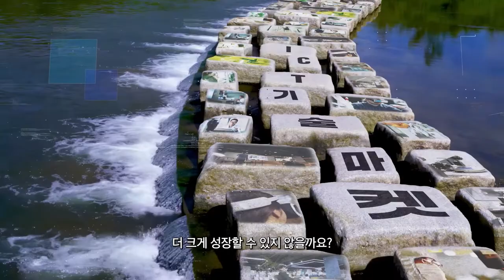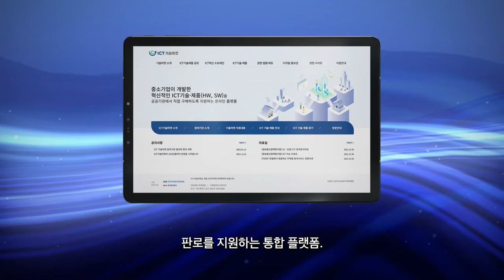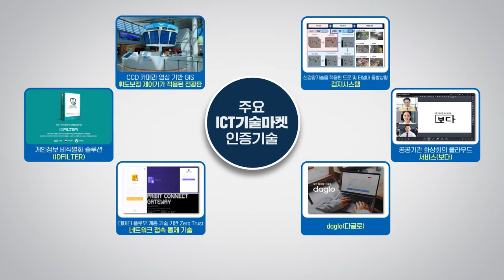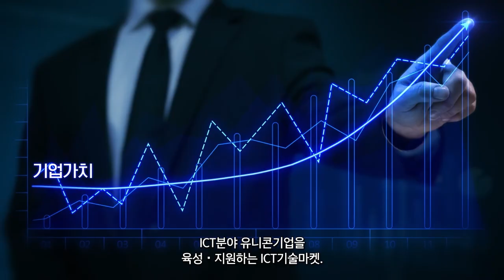ICT기술마켓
우리 경제의 근간이 되는 중소기업!
잠재력은 충분하지만, 공공기관 조달시장에 진입하기 어려웠다면?🤷‍♀

공공기관이 직접 기술과 제품을 심사해
판로를 지원하는 ICT 기술마켓을 활용해 보세요~👍

기술과 제품이 등록되면
박람회 전시, 홍보 및 정부의 혁신제품 지정 추천 등
각종 혜택을 받아 볼 수 있답니다~!

민간기업의 기술개발을 촉진하고 혁신성장의 든든한 동반자가 되어주는
ICT 기술마켓에 많은 관심 부탁드려요~😍